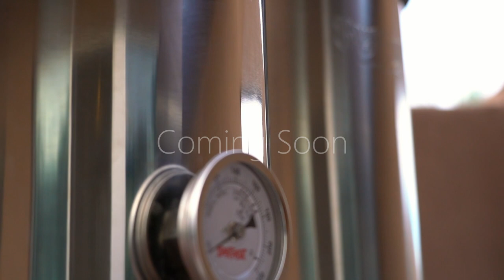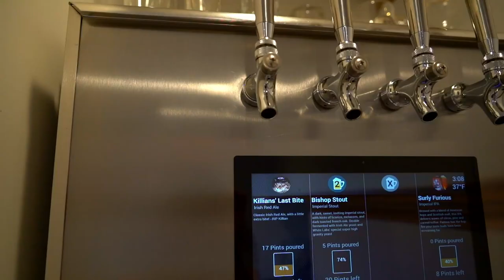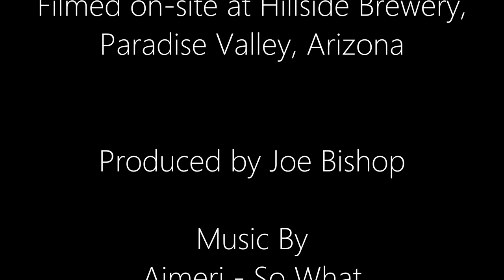The All Grain Brewing Series - Trailer